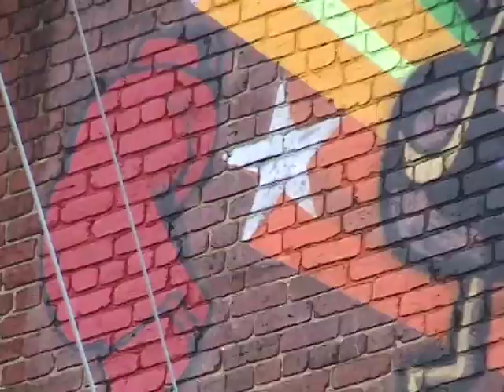Boxer Girl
An interview with Lisa Marie Thalhammer, creator of the "Boxer Girl" mural in Washington, D.C.